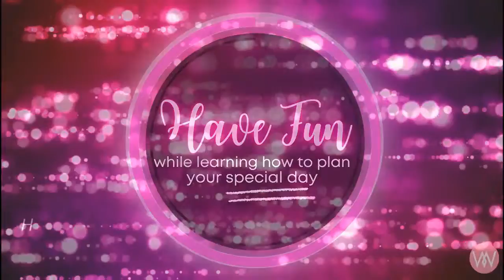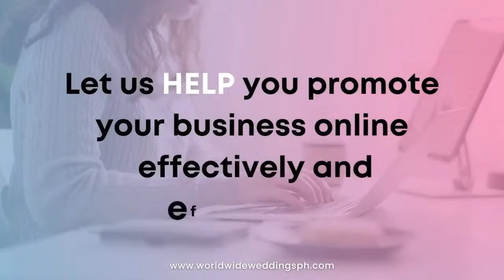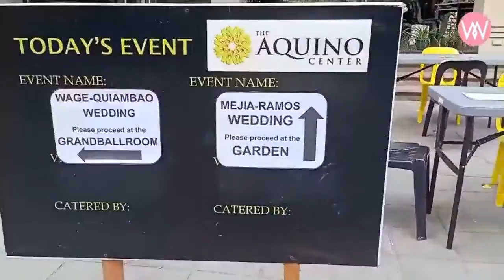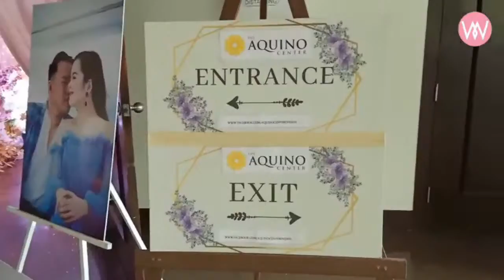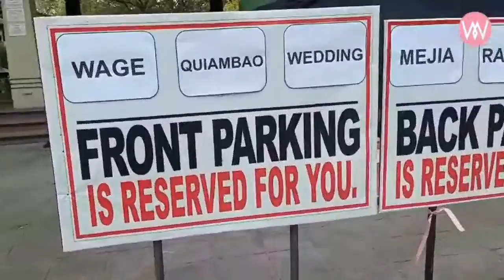WWPH goes to The Aquino Center Tarlac!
Virtual Venue Visit that will give you the reasons why the Aquino Center is the PERFECT wedding venue in Central Luzon!

Don't miss this venue tour and get important tips on what to consider in choosing the right venue for your special day.